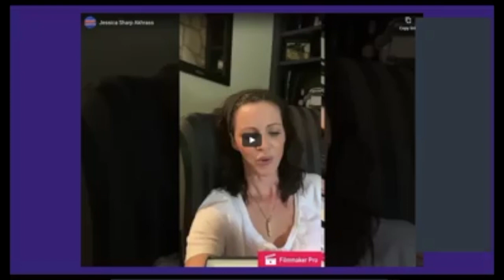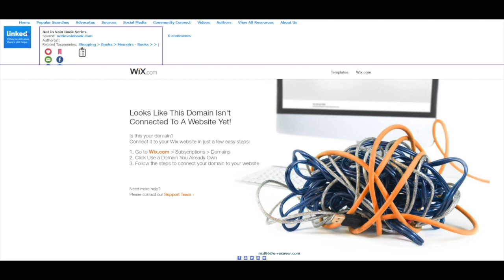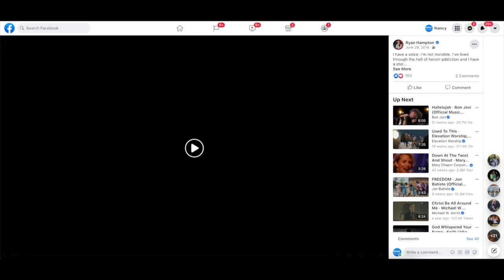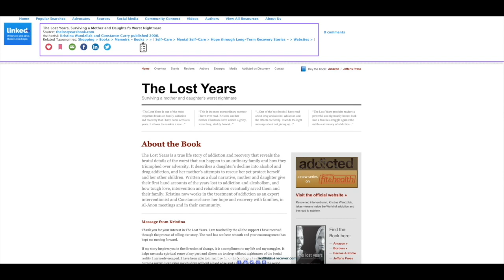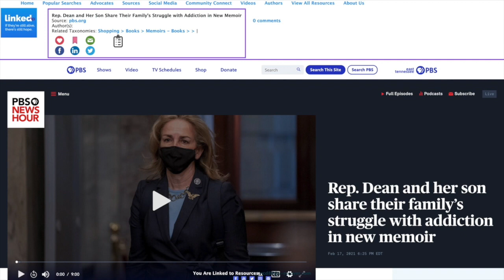Memoirs of Those Lost to Addiction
""Tennessee Overdose Prevention will be using Youtube to spotlight ""Time to Remember - Sharing Lost Lives"" with remembering slideshow videos of individuals who lost their lives to the disease of addiction including overdose, suicide, accidents, infections, and other effects of substance use disorder.
We appreciate anyone who comments below to send Tennessee Overdose Prevention and LINKED their videos of their loved ones for us to feature on International Overdose Awareness Day and throughout the month of August.
If you had a slideshow or video done through your funeral home, you can give them a call and ask for a link, the url."""